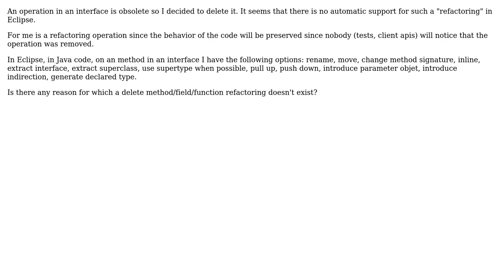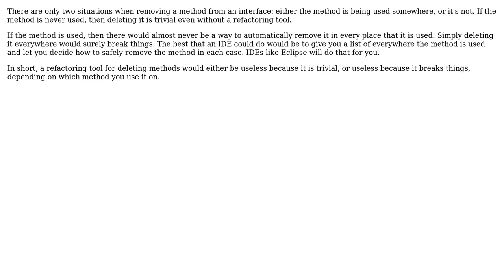Software Engineering: Why delete method/field/function refactoring doesn't exist in Eclipse?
With thanks & praise to God, and with thanks to the many people who have made this project possible! | Content (except music & images) licensed under CC BY-SA | Music | Images & others | With thanks to user raisercostin user gnat user Geo and the Stack Exchange Network Trademarks are property of their respective owners. You are responsible for your own actions.